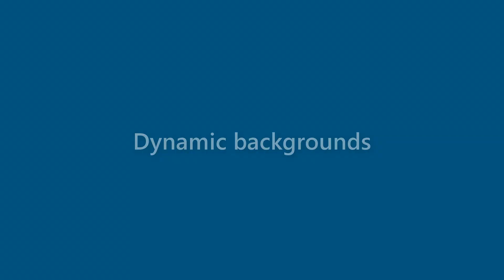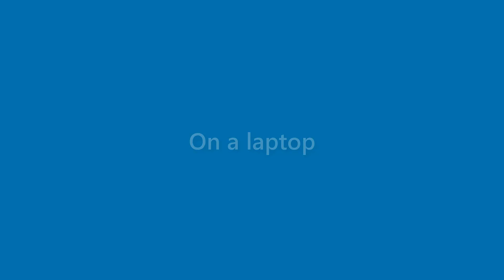Beau Dyer - appearance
Name Look - Beau Dyer - appearance. In this video we present "Beau Dyer" name look and feel in various scenarios.
This video will cover:
How does "Beau Dyer" look as a personal letterhead?
How does "Beau Dyer" look on a business card?
How does "Beau Dyer" look on a computer/laptop screen?
How does "Beau Dyer" look with different background colors?
How does "Beau Dyer" look with various fonts?